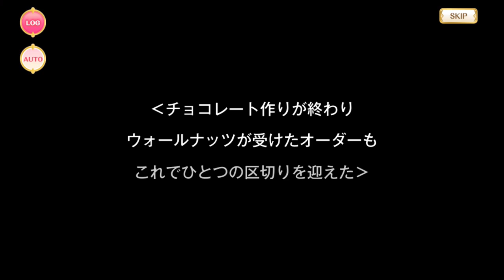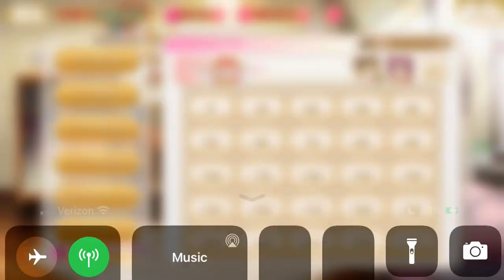A la Carte Valentines 2nd - Manaka's Story (English Softsubbed)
This video has TWO English subtitle tracks.  The basic English subtitles maintains the style of localization from the official NA translation, while English - (w/honorifics) preserves Japanese naming patterns (i.e. honorifics, name ordering, formality, etc.).  You can toggle between these captions in the video's settings menu, so make sure to choose the option that's right for you.

A la Carte Valentines 2nd - Manaka's Story

The second year's Valentine's Day event, which NA never got to, now translated in full.  There are a whopping 11 stories of sweetness and bitterness, each featuring a different girl's struggles.  It's a real treat!  Thanks to bst for translating this story.

And thanks as well to the rest of the community at Magia Union Translations for all their support for projects like this.  If you'd like to see other translations for Magia Record, you can check out the Master Translation Spreadsheet, linked below, which is actively updated as more events get translated.  A lot of people have been putting some incredible effort into this, I'm really proud to be a part of this community!